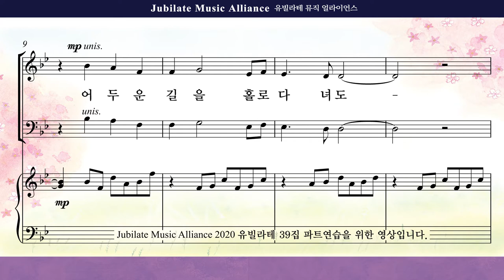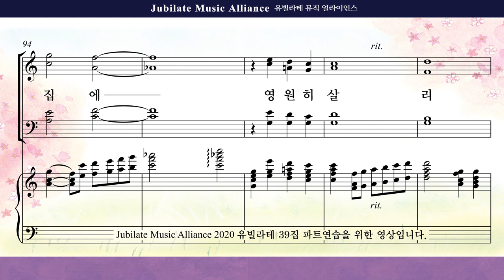[유빌라테] 유빌라테 명품성가 39집 23. 조성옥 - 주 나와 함께 하네